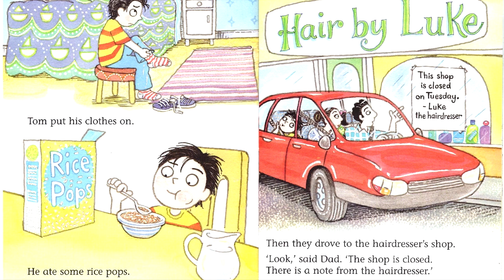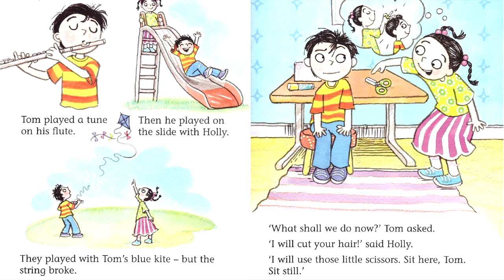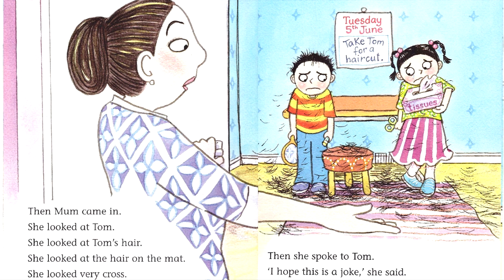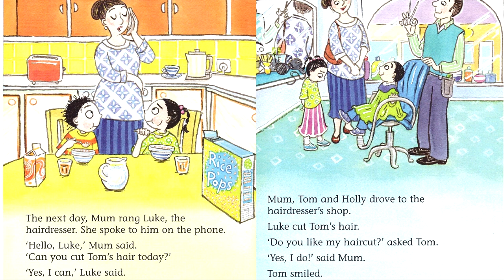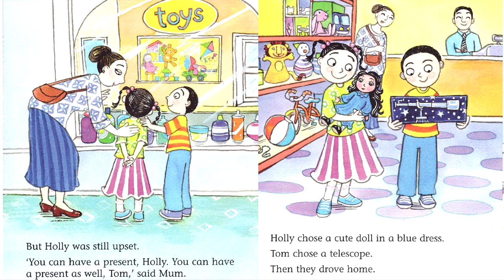Tom's haircut - Story time